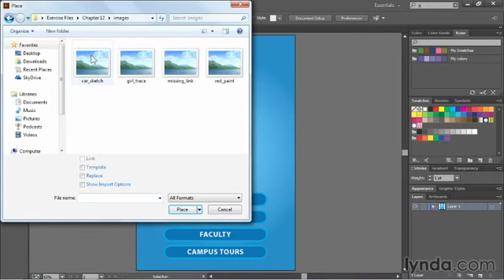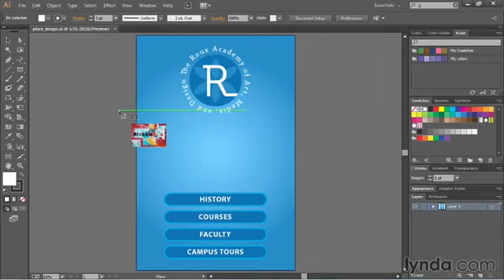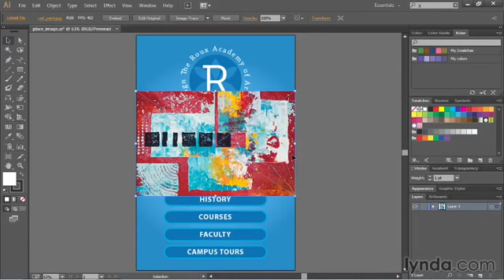Урок 90. Перемещение фотографий в Adobe Illustrator. Полный курс обучение с нуля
Полный курс по Adobe Illustrator. Перемещение фотографий.